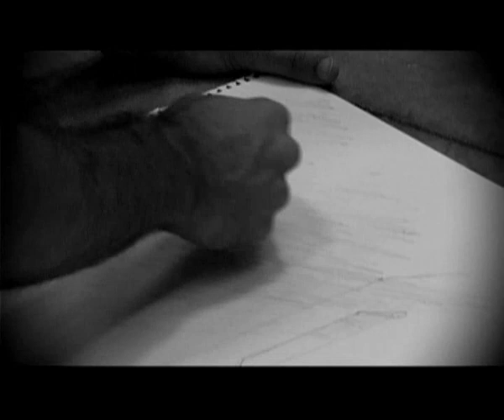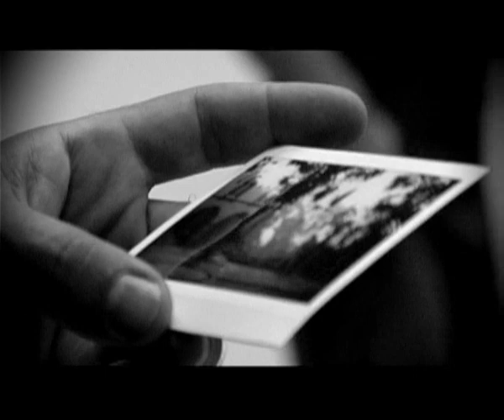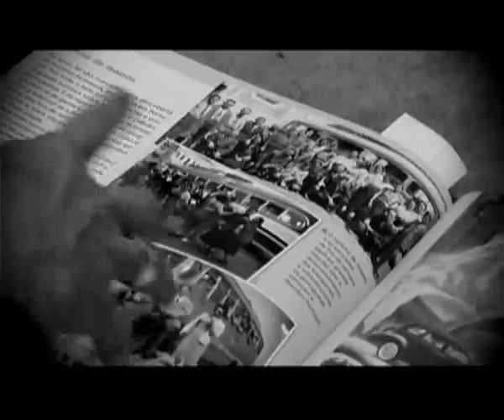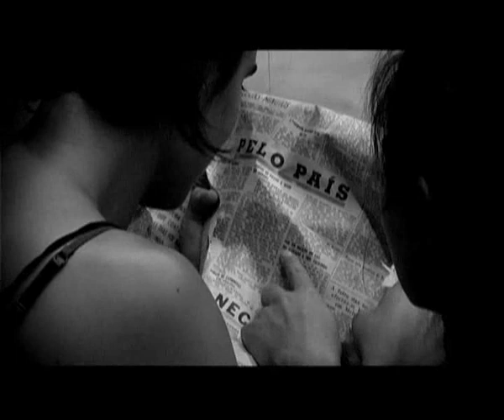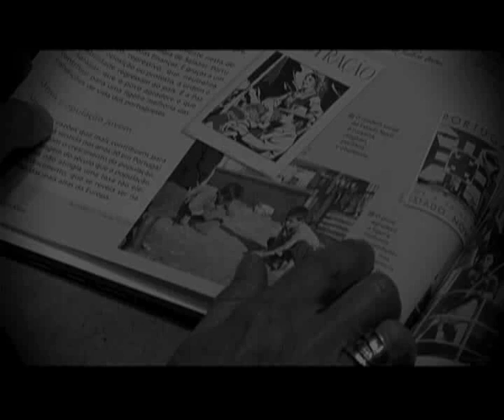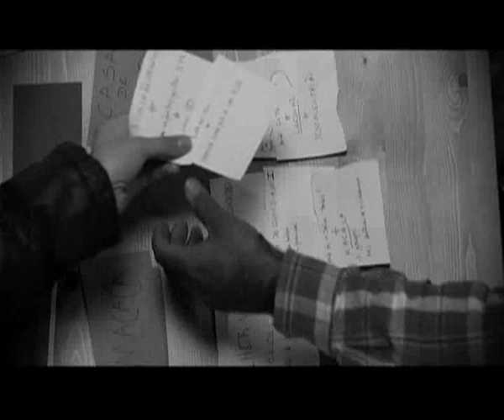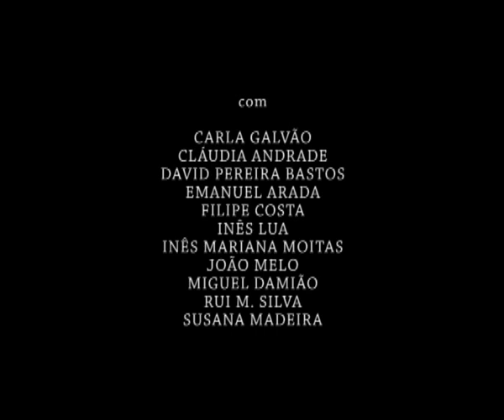1974 - Documentário sobre a construção do espectáculo (TM 2010 - 36ª prod.)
2010/11
"1974"
Documentário sobre a construção do espectáculo

1974 é um vídeo documental sobre o processo de construção do espectáculo 1974, que tem como objecto temático a identidade portuguesa, cruzando três períodos da História recente de Portugal: Ditadura (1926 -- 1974), Revolução de Abril (1974), e a entrada na Comunidade Económica Europeia, hoje União Europeia, reflectindo ainda sobre a nossa contemporaneidade.
Este espectáculo -- inserido numa das vias de trabalho do Teatro Meridional, onde a palavra não é a principal forma de comunicação cénica -- apoiou-se num trabalho diversificado de pesquisa documental e no trabalho sobre várias disciplinas de palco, envolvendo onze actores de várias regiões do país.
O processo de ensaios teve o seu início em Março de 2011, e a estreia aconteceu em Novembro de 2011, no Teatro Nacional D. Maria II, em Lisboa.

1974 is a documentary video about 1974 show making process, which theme is the Portuguese identity, crossing three times in the recent history of Portugal: Dictatorship (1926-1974), April Revolution (1974), and access to the European Economic Community, now the European Union, still reflecting our contemporary time.
This show -- being one of Teatro Meridional' types of work, in which words are not the main scene communication form - relied on a diversified documental work and on the work of various stage subjects , involving eleven actors from several regions of the country.
Rehearsals were initiated in March 2011, and the premiere took place in November 2011 at National Theatre D. Maria II, in Lisbon.